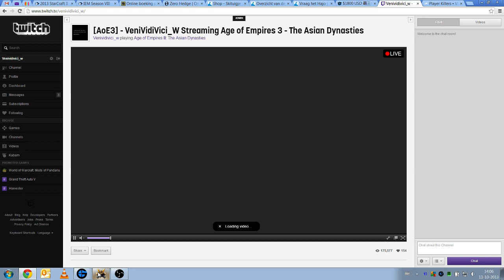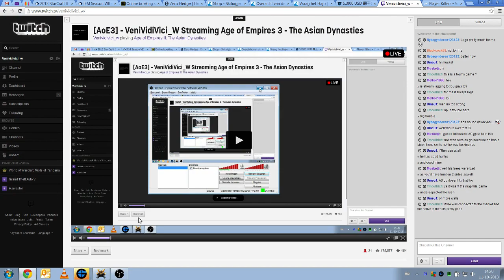[AOE 3 - TAD] PK Tournament 1 - NaturePhoenix (Brits) vs Owata (Iro) + Commentary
PK TAD Tournament 1 - NaturePhoenix (British) vs Owata (Iroquois) with commentary - Age Of Empires 3 The Asian Dynasties
Match of the groupstage